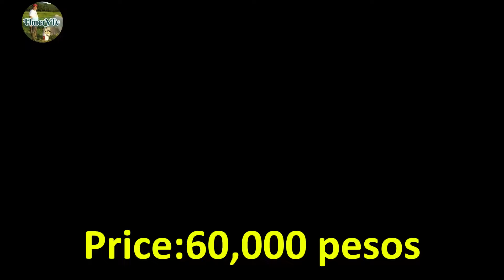UPDATED PRICES QUALITY GANADURIN BAKA/DEC.6,2024/PADRE GARCIA LIVESTOCK AUCTION MARKET